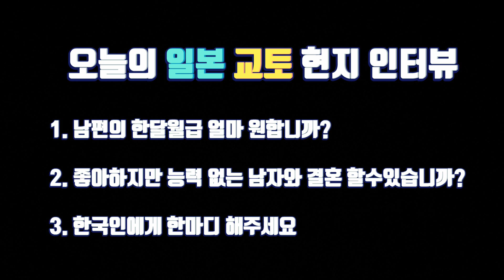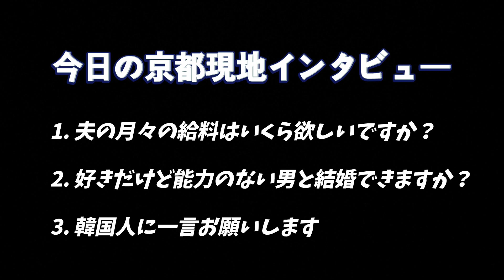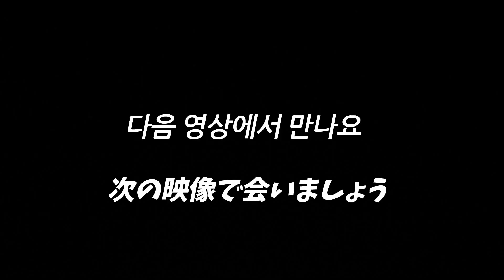일본 교토 현지 일본여성 인터뷰2 너무 좋아하는데 능력없는 남자랑 결혼 할수있습니까